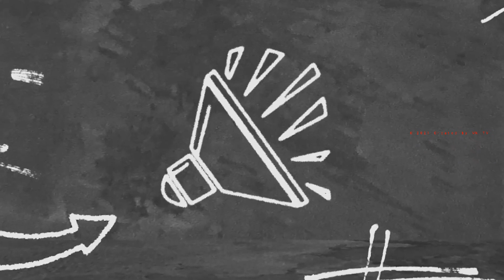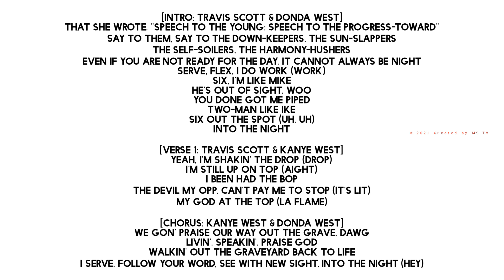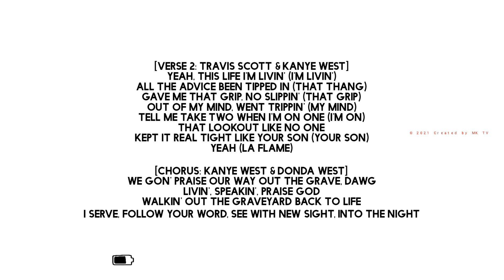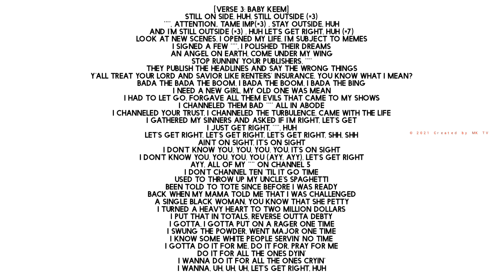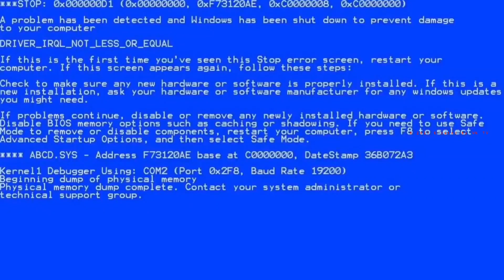Praise God Official Lyrics Video | No Audio Playback || Lyrics Video Only | © 2021 Created by MK TV